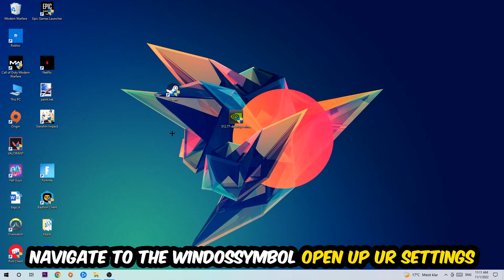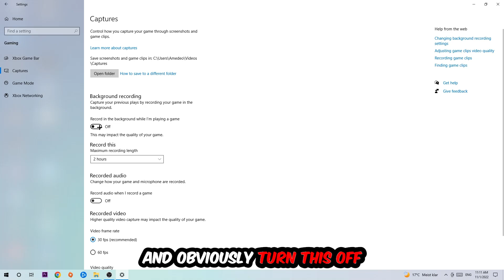Just Cause 3 – How to Fix Fps Drops & Stuttering – Complete Tutorial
how to fix Just Cause 3   fps drop,
how to fix Just Cause 3   fps drop ps4,
how to fix Just Cause 3   fps drop ps5,
how to fix Just Cause 3   fps drop pc,
how to fix Just Cause 3   fps drop xbox,